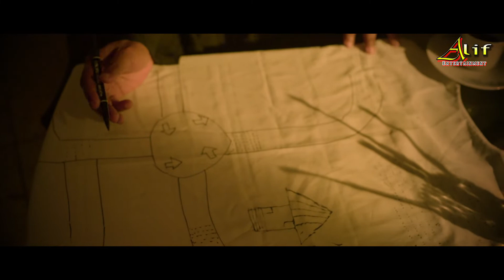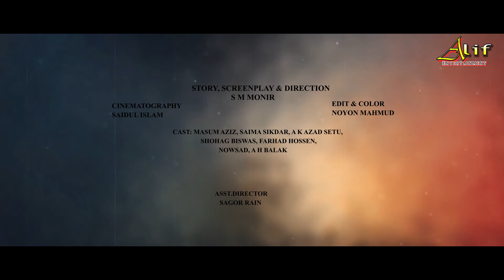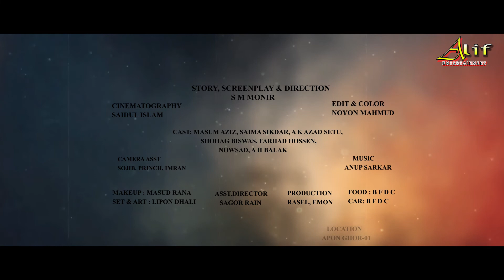The Old Men | Masum Aziz | New English Short Film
Copyright Authorized.
This content is Copyright to CRC YouTube Channel. Legal action will be taken against those who violate the copyright of the following material presented!